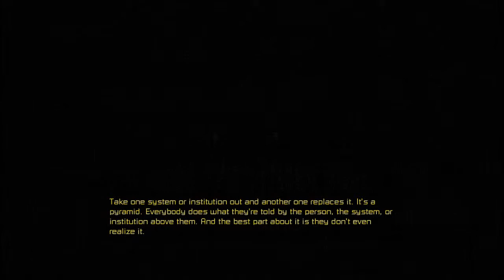Underhell - Part 17